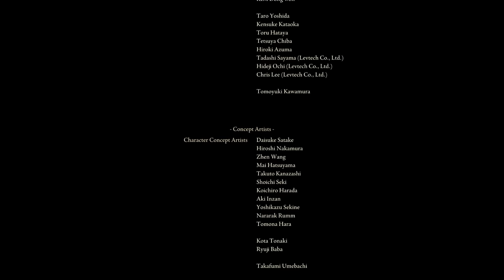Beating Elden Ring by Incredibly Stupid Means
Let's change our build right before the final boss of Elden Ring